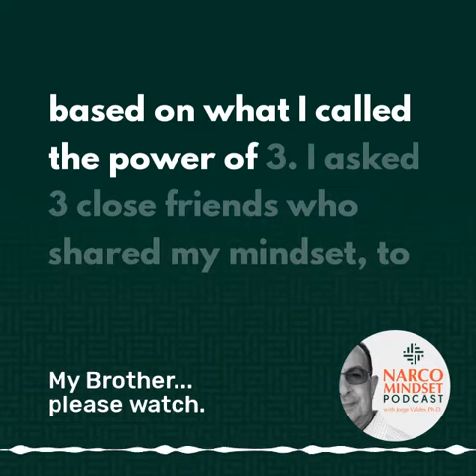Audiogram - My Brother.....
Thank you for taking the to see this video.

Books for Sale